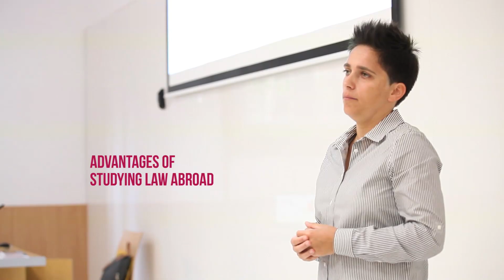Desiree Jaeger-Fine, from Brooklyn Law School, visits Comillas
Desiree Jaeger-Fine (LL.M.)
Director of International Programs
Brooklyn Law School